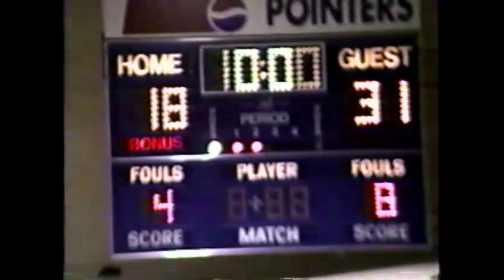High School Boys Basketball Boscobel at Mineral Point February 3, 1998